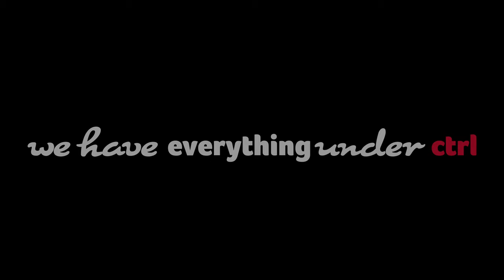ctrl media - DanKüchen Maribor BTS